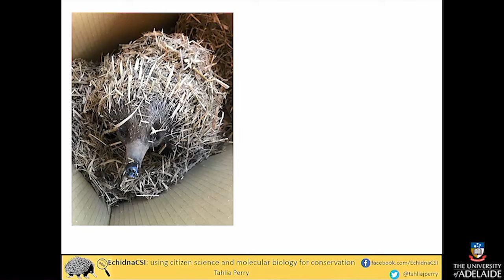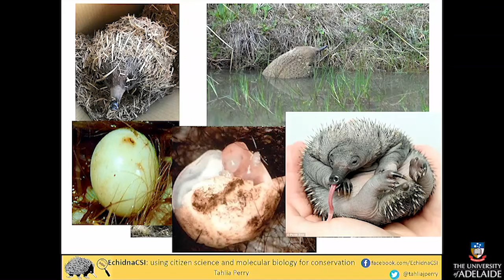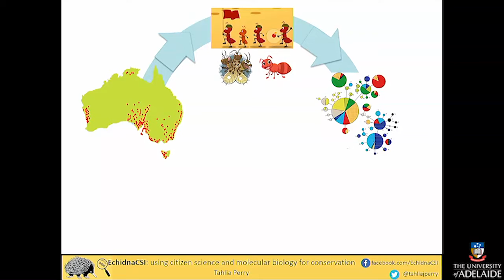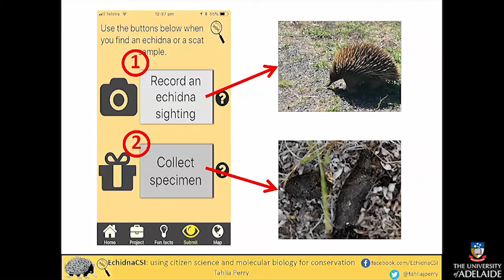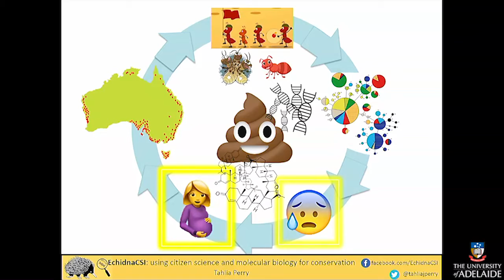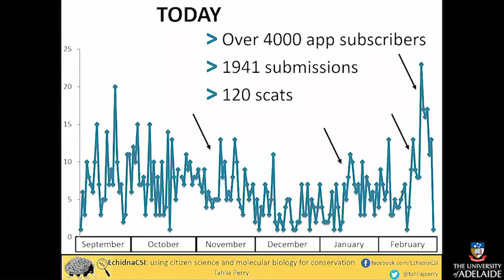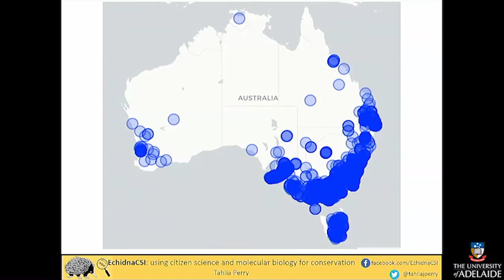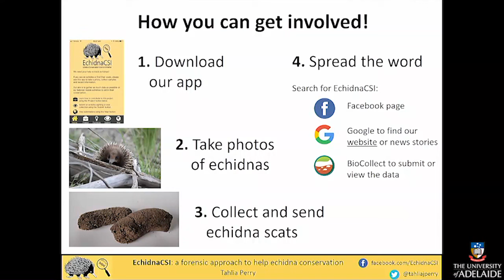Day 2 - Citizen Science - Tahlia Perry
2018 NRM Science Conference - Science for policy in a changing world. University of Adelaide, 10–11 April

Day 2 - Citizen Science

Tahlia Perry, University of Adelaide - EchidnaCSI: Using Citizen Science and Molecular Biology for Conservation